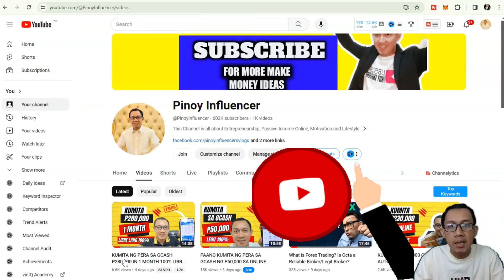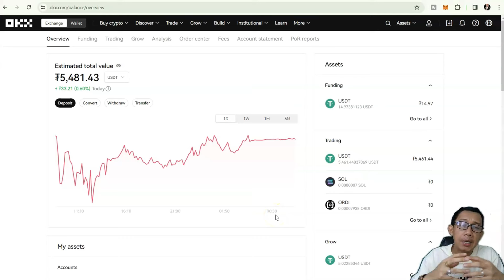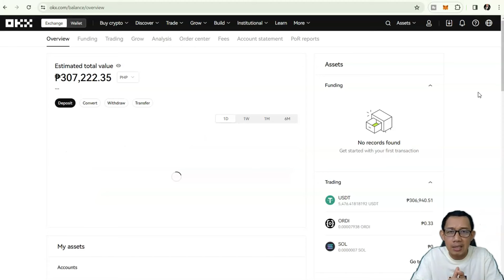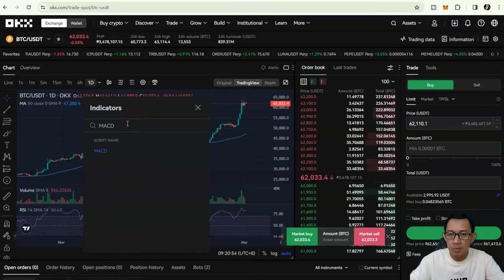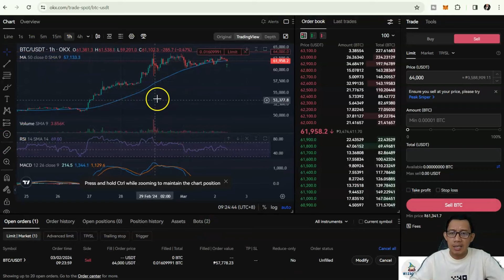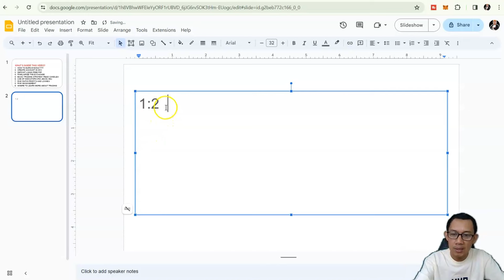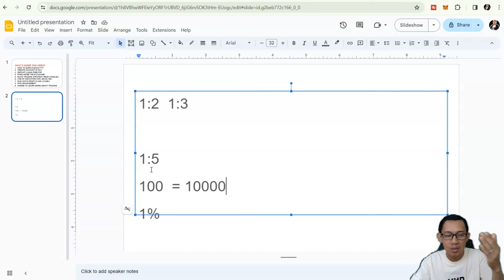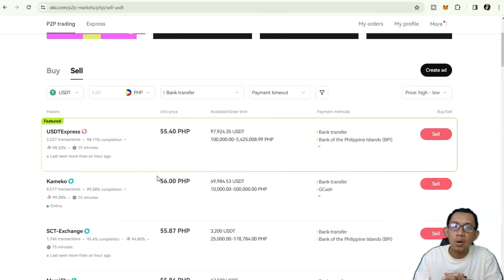PAANO KUMITA NG P1,000 TO P15,000 IN JUST A WEEK? CRYPTO & BITCOIN TRADING EASY GUIDE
Related topic:
PINOY INFLUENCER
TRADING BITCOIN
Top 1 Legit Paying App 2024
Earn Money
Earning app
GCASH
LEGIT APP